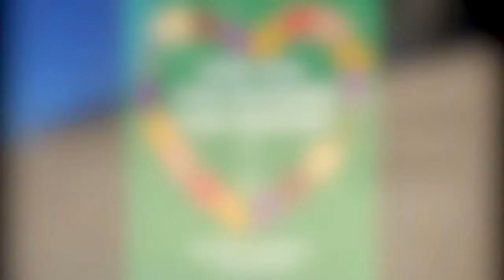The United Church of Santa Fe 3-18-2018 "Prayer: Composing a New Way"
"Create in me a clean heart," prayed the Psalmist, "and put a new and right spirit within me." (Psalm 51)

 “Behold the days are coming when God will write a new covenant” proclaimed the Prophet Jeremiah to his people in exile. "Not like the covenant God made with our ancestors, a covenant that they broke." But, Jeremiah continued, this is the new covenant that God will make. "I will put my law within them," said the Lord through Jeremiah, "and I will write it on their hearts; and I will be their God, and they shall be my people." (Jeremiah 31-:31-34)

A clean heart. A new covenant. A new and right spirit. The faith that we Christians share with our Jewish brothers and sisters is one of ceaseless new beginnings. Psalmists and Prophets alike proclaimed their faith in a God of second chances.

So did Jesus in his time as he called people back to a new and right relationship with God. Like the Prophets and Psalmists before him, Jesus also knew that sometimes we have to let go of the past to live into God's future. He also knew letting go was not always easy. "Unless a grain of wheat falls to the earth and dies, it can’t bear fruit,” Jesus taught, “but if it dies, it gives new life.” (John 12:20-33)

What a blessing this hope-filled, promise-abundant faith is-- especially in this Fifth Sunday of Lent. From the Psalmist's prayer for a new heart to Jeremiah's promise of a new covenant and Jesus' teaching of how dry dead-looking grain can become a field of life-giving wheat--all the scripture texts tell of transformation. Even the color of Lent proclaims that possibility. Purple blends two primary colors--blue and red--to create something new.